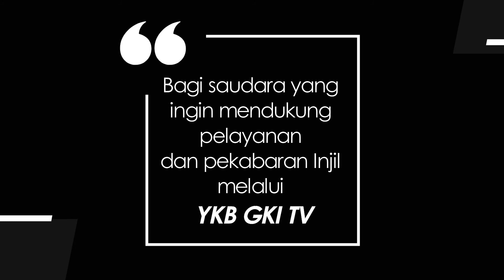PAMARINGU ETI 021 - NA WUANGU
Renungan Firman Tuhan dalam Bahasa Sumba
Dibawakan oleh : Pdt. Trince B. Dondu, M.Th.